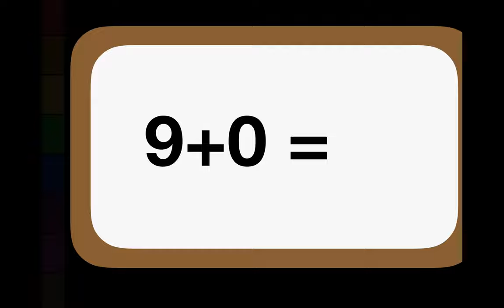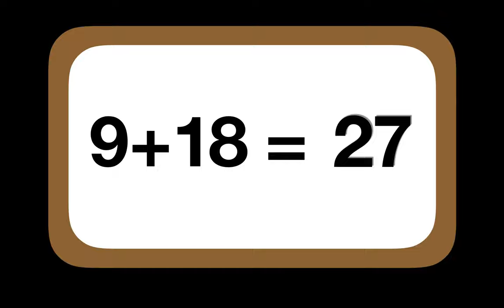ADDITION FLASHCARDS - Adding by 9